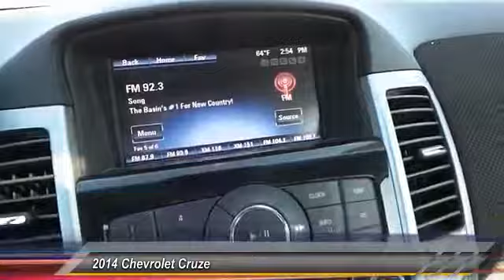2014 Chevrolet Cruze Midland Texas E7184842T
2014 Chevrolet Cruze 4dr Sdn Auto 1LT

Clean CARFAX. Recent Arrival! 38/26 Highway/City MPG Red 2014 Chevrolet Cruze 1LT FWD 6-Speed Automatic Electronic with Overdrive ECOTEC 1.4L I4 SMPI DOHC Turbocharged VVT All American Chevrolet of Midland is focused on providing customers with a honest and simpler buying and service experience. We give customers straightforward information so that they can make confident decisions. We also pride ourselves on taking care of customers, paying you top dollar for your trade, and our huge selection and volume of vehicles. We have the largest parts and service department in the central Texas area and encourage you to come visit us to experience our facilities and team members. Awards: * 2014 KBB.com Brand Image Awards Reviews: * Handsome interior design; two satisfying high-efficiency engine choices; useful electronics interface; secure handling; big trunk. Source: Edmunds * The 2014 Cruze gives you great fuel economy and a reasonable price, with a very stylish look to go with it. It has a strong stance and angled lines, with a split front grille, and headlights that wrap around from the front and end in a point above the fenders. On the inside the cabin is modern, roomy and comfortable. It doesn't feel like the compacts you might be used to and is refreshingly fun to drive. There are 6 different trims available for the 2014 Cruze, including the: LS, 1LT, eco, 2LT, LTZ, and the Diesel. Standard for all are features such as Air Conditioning, Power Windows and Door Locks, Power Steering and Touch Controls on the Steering Wheel. The Base Model LS comes with a 1.8-liter, 4-Cylinder engine that gets an EPA estimated 25MPG City and 36MPG hwy with the standard 6-speed manual, or 22MPG City and 35MPG Highway when you opt for the available automatic. All models higher than the LS, but below the Diesel come with a peppy 1.4-Liter, 4-Cylinder Turbocharged Engine. The 1LT and 2LT give you your choice of a 6-speed manual with overdrive or an automatic. The Eco comes standard with a s